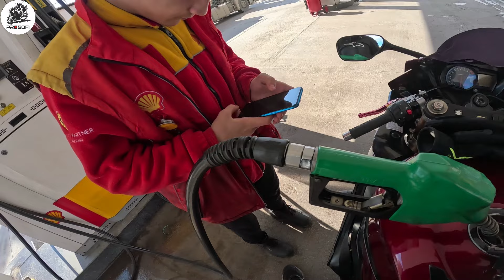DOLANDIRILIYORSUNUZ !.. YAZILIM YAPTIK MOTOR KIRDI !.. MONDİAL DRIFT'E YAZILIM & TÜM SORU İŞARETLERİ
Motosiklette yazılım konusunu direkt işin ehline sorduk.. İyi seyirler 🙋‍♂️
Ecuhardmotochip İnstagram
Adres : İstasyon, 1405. Sk. No:11 D:9B, 41400 Gebze/Kocaeli
⚠️KNMASTER KN6100 SATIN ALMA LİNKİ AŞAĞIDA.. (PROSOFİ10) KODU İLE %10 İNDİRİMLİ..
Açıklama bölümüne hepiniz hoş geldiniz...
Bendeniz DeliDürtenlerDerneği başkanı !.. Bu hayali derneğimizde özellikle kış gelmesi ile birlikte kimsenin yapmak istemeyeceği çılgın şeyleri yapıyor ve sizlerle paylaşıyorum..
Onun dışında ise 30 yaşına yaklaşmış motosiklet aşığı bir insanım.. Kanalımızın genel konsepti motosiklet olsa da yer yer araba videoları yer yer paranormal videolar yer yer bisiklet videoları ve gezi videoları paylaşıyorum..